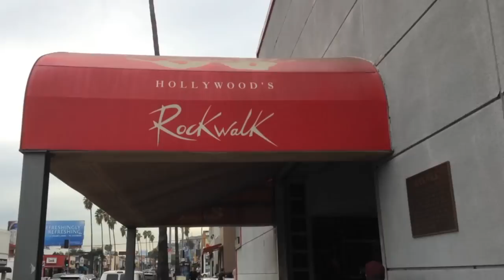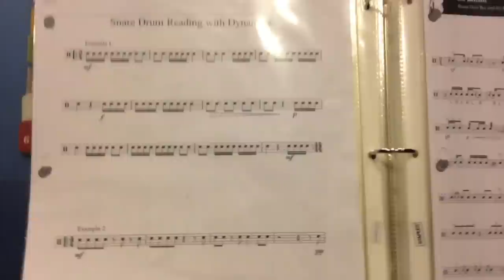Brandon Scott - January (CTCT, Drum-Off, Private Lesson, NAMM, Audition)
The end of January was FULL of drum shenanigans.
I tried to video it all.

- The Common Thread Clinic Tour - 1:44
- Guitar Center Drum-Off Finals - 8:25
- Private Lesson with JP - 16:52
- 2014 NAMM Show - 19:43
and my Audition for Berklee College of Music - 22:18